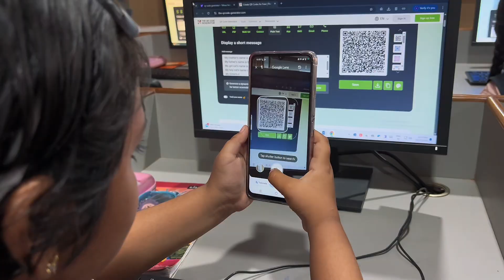These Kids Just Made Their OWN QR CODES! | Tech Titans Unleashed 🚀💻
💡 Watch how our Tech Titans from Shraddha Olympiad School are rewriting the future — one QR code at a time!

In this engaging session, our primary students dove into the world of digital technology and learned how to generate their very own QR codes — all by themselves!

🔍 Curious how 6 to 9-year-olds are mastering real-world tech tools?
👨‍💻 Witness their creativity, logic, and confidence in action.

Don’t miss this glimpse into tomorrow’s innovators!